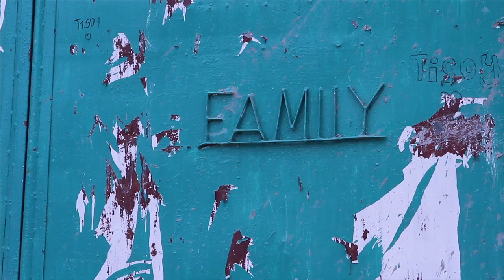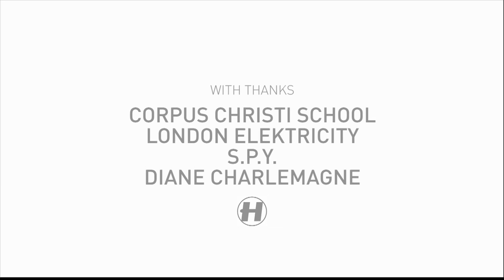"I am Somebody" Street Child World Cup (ft. London Elektricity, S.P.Y and Diane Charlemagne)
Hospital Records are donating all proceeds to Street Child United.

We teamed up with Hospital Records - one of the biggest labels in UK dance music - to create the official anthem for 2014 Street Child World Cup and Street Child United. "I am Somebody" features - London Elektricity, S.P.Y and Diane Charlemagne.